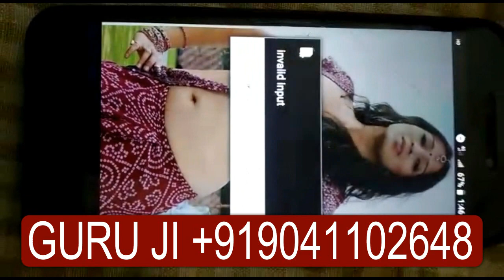लिपट लिपट के आपसे प्यार करेगी खुश कर देगी आपको पूरा वश्यं क्रियम अभिम स्वः